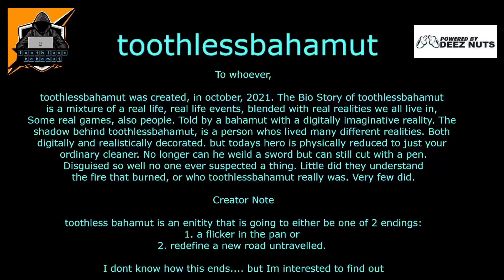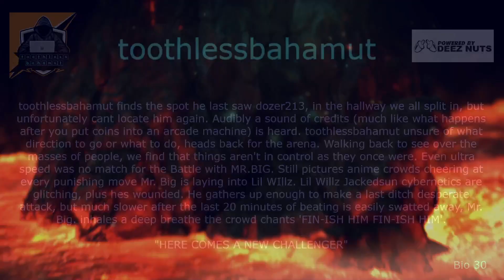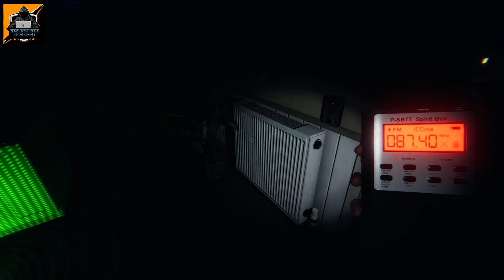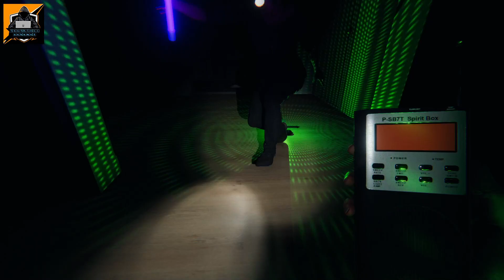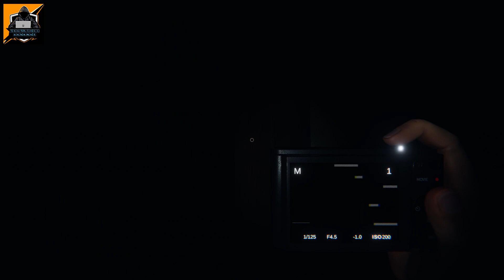good friday Nooner Phasmo at lunchtime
title pretty much covers it + a returning Dakirran -- Watch live